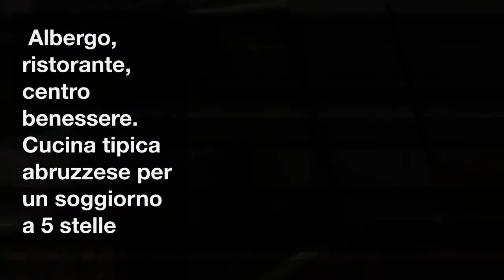Resort Abruzzo: "Grand Chalet delle Rocche" a L'Aquila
Un angolo di relax e lusso a 5 stelle nel Capoluogo d'Abruzzo? Il resort "Grand Chalet delle Rocche" a L'Aquila fa al caso vostro. Bellissima struttura con SPA di bellezza, Beauty Farm e servizio ristorante. Il tutto per vivere al meglio le vostre vacanze in Abruzzo.
Resort "Grand Chalet delle Rocche"
Via S.S. 696 km 27 + 100, L'Aquila
Per info e prenotazioni
Tel 0862/916134